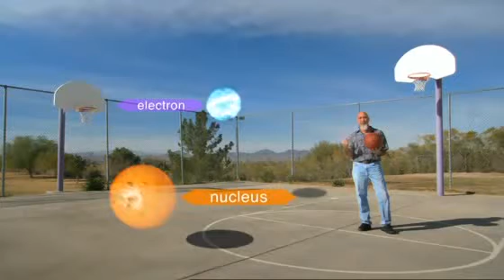5 cuántica universo Vacio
Lo material es demasiado vació razón tenía Saulo de Tarzo asevero no mirando nosotros las cosas que se ven, sino las que no se ven; pues las cosas que se ven son temporales, pero las que no se ven son eternas.